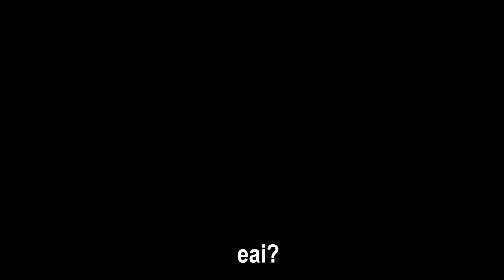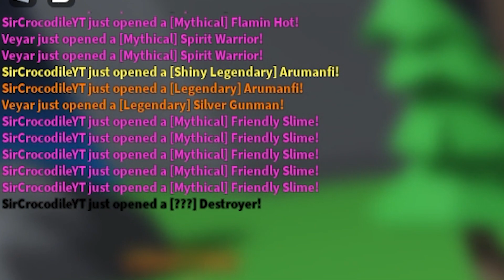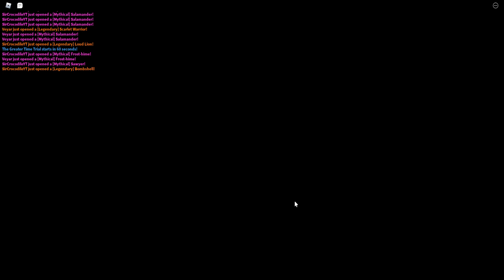YOUTUBER TOP GLOBAL DO ANIME FIGHTERS ME DESAFIO E QUEM GANHA MAIS MITICO VENCE! - ROBLOX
🌠Nesse vídeo o @SirCrocodileRoblox me desafiou no Animie fighters!

As 10:00 e 14:00 18:00

Link da musica de one piece remixiada